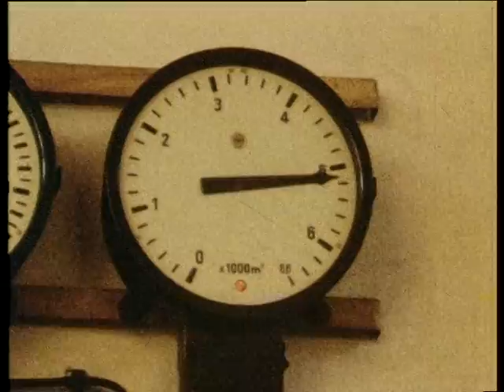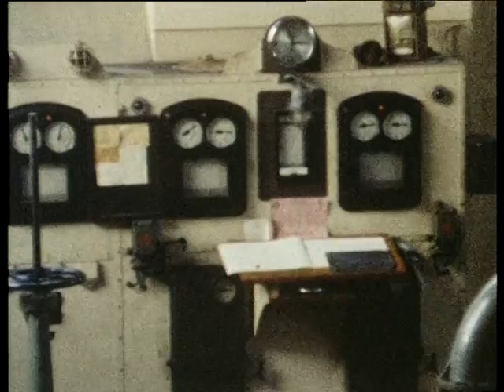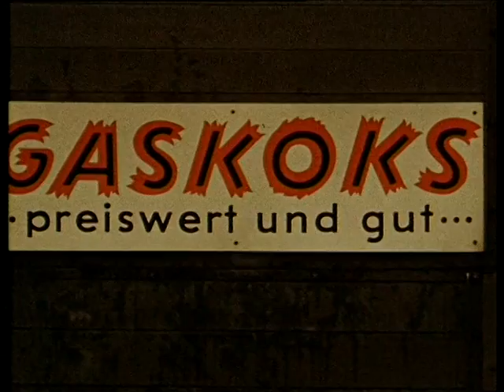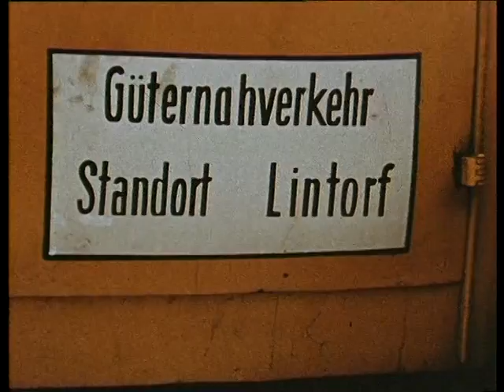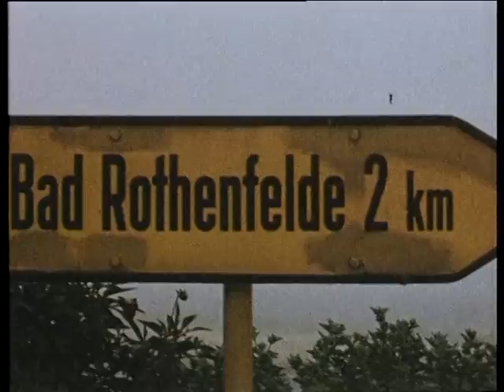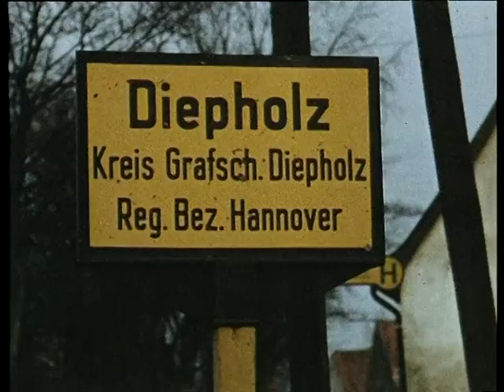Osnabrück: Gaswerk der Stadt (Dokumentation 1960/1961)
Dokumentation zur Funktionsweise des Gaswerks der Stadtwerke Osnabrück aus dem Jahr 1960 und zur Demontage 1961
Originalaufnahmen: 16mm Film, Farbe
kommentiert von Erich Engelhard